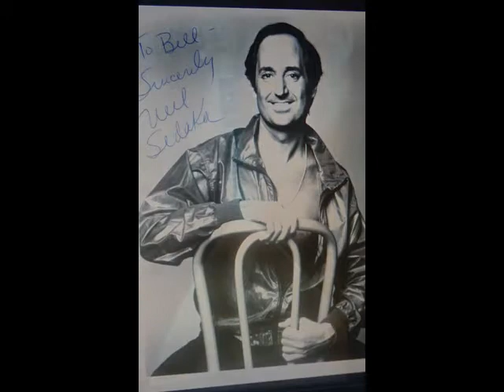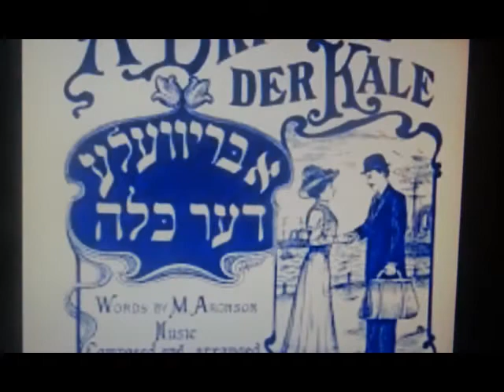NEIL SEDAKA TUMBALALAIKA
VIDEO CANCION TUMBALALAIKA  POR NEIL SEDAKA